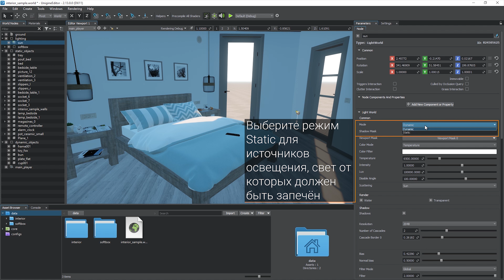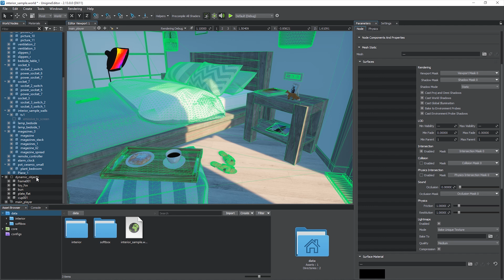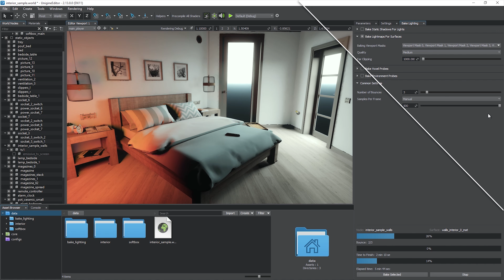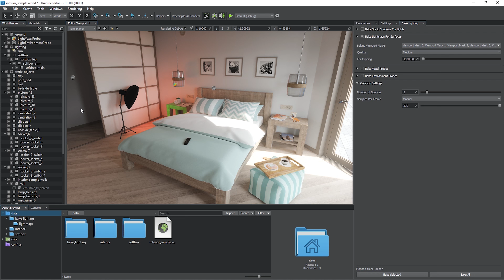Как запечь глобальное освещение в карты освещения - UNIGINE 2 Подсказки и Советы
Лайтмаппинг - это метод статического глобального освещения с использованием предварительно рассчитанных текстур (карт освещения), которые сохраняют яркость и отраженный цвет освещенных поверхностей. Этот метод является наиболее эффективным решением, позволяющим добиться реалистичного рассеянного освещения без ущерба для производительности.